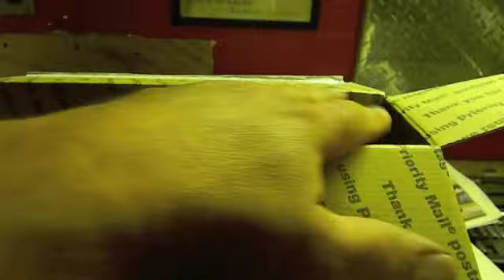George`s Garage Gang Clock